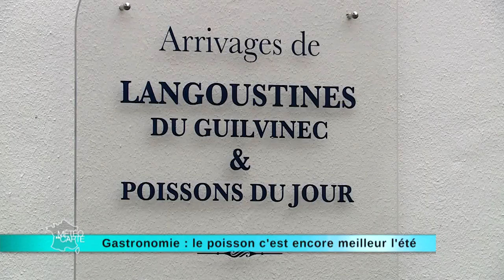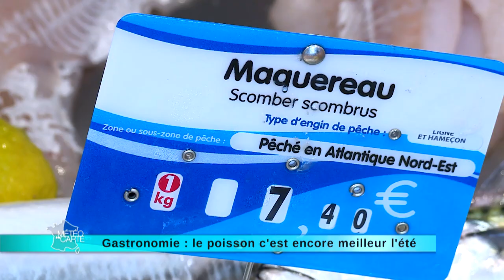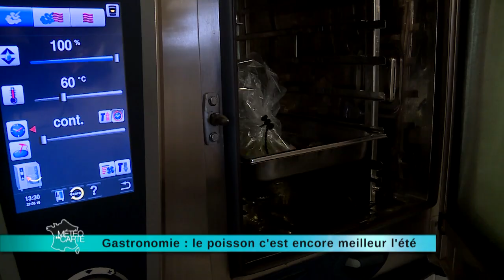Recette : le poisson pour vos plats d'été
On part à la pêche aux infos qui rendent service l’été et c’est dans la bien nommée Sainte-Marine dans le Finistère que nous avons rencontré un chef fou de poissons. Il nous apprend à cuisiner des langoustines, du lieu et des maquereaux. Il y en a pour tous les goûts et tous les budgets.